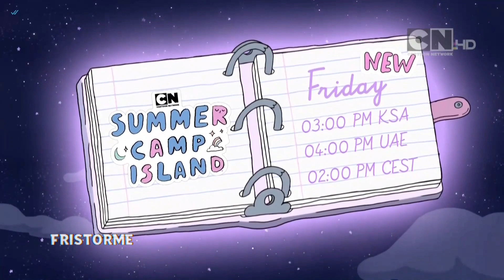إعلان 2 | جزيرة مخيم فصل الصيف - الحلقات الجديدة | كرتون نتورك مينا